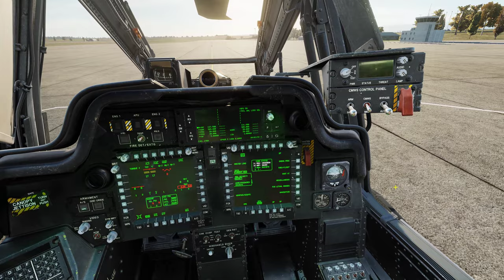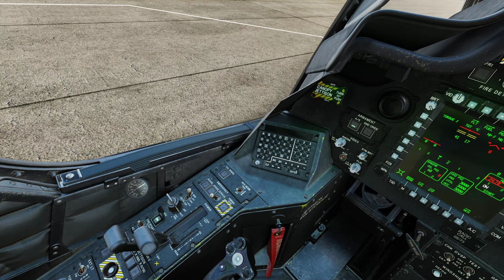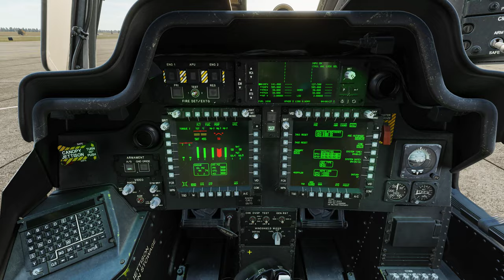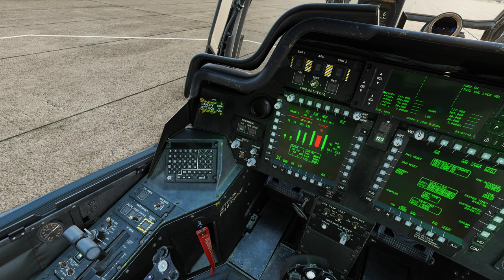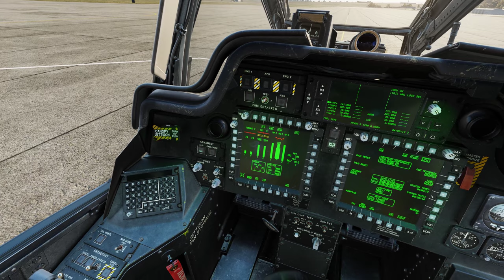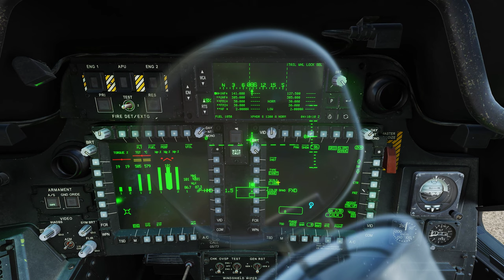DCS:AH-64D | COLD START /PT-BR_VÍDEO 1934